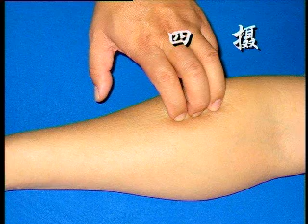中医针灸|张缙名老中医传承针灸24式单式手法(1揣 2爪 3循 4摄)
张缙名老中医传承，男，辽宁省黑山县人，国内外著名针灸专家。2017年12月28日，入选第五批国家级非物质文化遗产代表性项目传承人推荐名单。视频分享了针灸手法24式中的揣、爪、循、摄。
（一）揣是寻找穴位的方法。以拇指或食指指头，找穴位区域内之敏感点．穴“区”之大小依据腧穴之所在的解剖位置而不一，穴为区内之敏感点。
（二）爪是标记穴位及宣散气血，以使进针无痛的方法，以拇、食指头揣到敏感点后立即立起第三指关节，以指甲爪掐穴．爪也是爪切速刺的组成部分．
（三）循是循按经脉，以激发经气使气血往来的方法．使二、三、四三指平直，在一经之末端，一般在腕、踝关节上向心循按，循按与揉法相结合．
（四）摄用爪甲切掐经脉，在经气涩滞时使用的方法．

进入针灸殿堂之门必学的手法。立即订阅获取免费会员，收看更多免费课程！